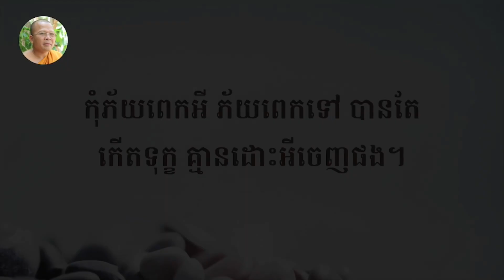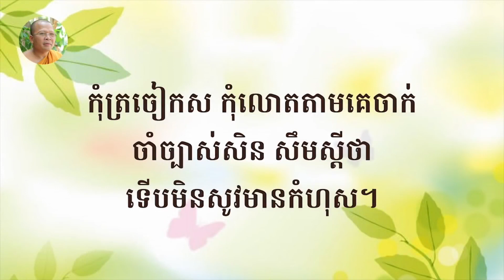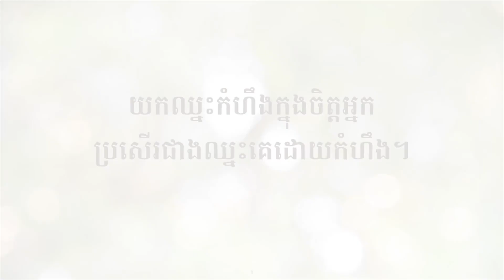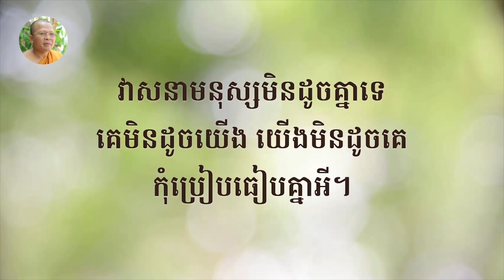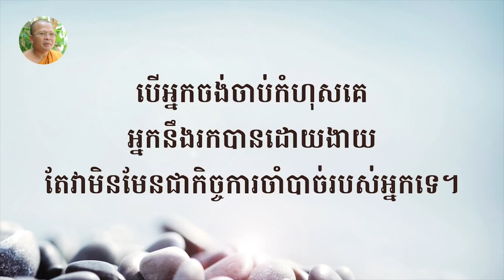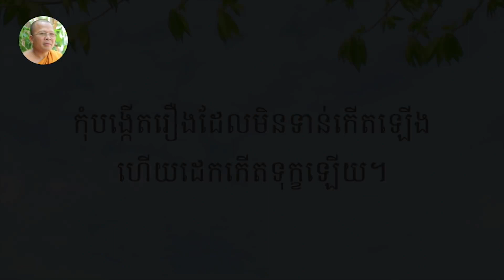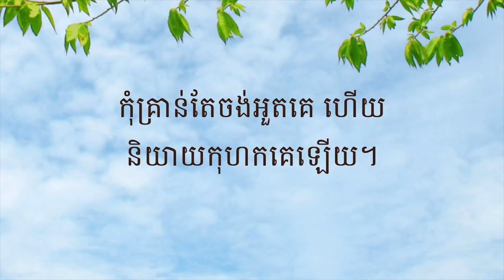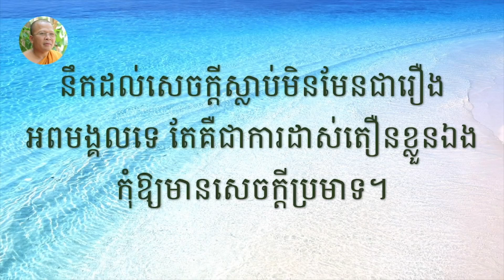Kou Sopheap Official - អាហារផ្លូវចិត្ត